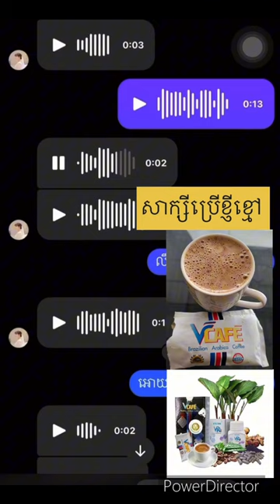សាក្សីពិតៗ កាហ្វេខ្ញីខ្មៅប្រើហើយបានសុខភាពល្អ ស្រួលខ្លួនទៀត